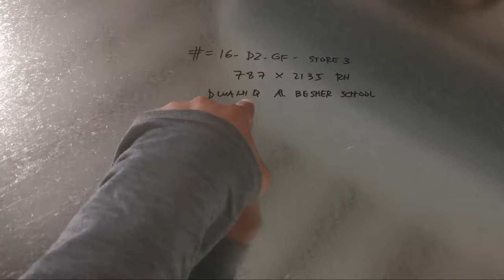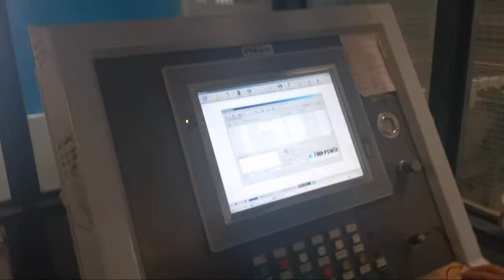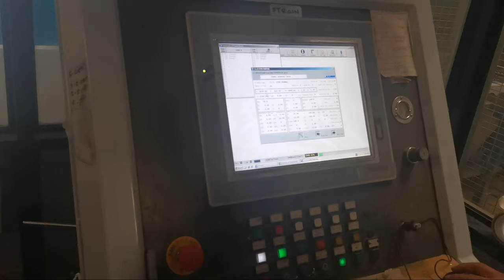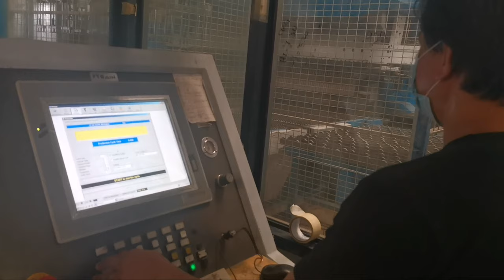how to use /operate cnc door bending machine, /FINN-POWER BENDING MACHINE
paano mag operate ng  CNC door bending machine/FINN-POWER BENDING MACHINE